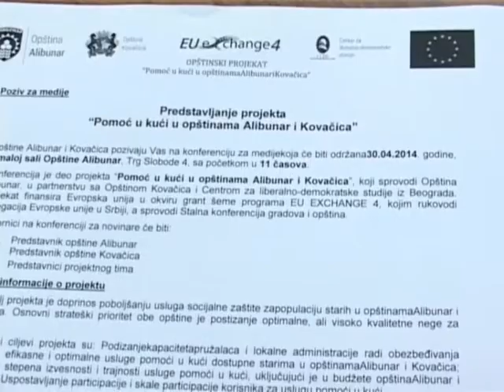ALIBUNAR I KOVACICA PROJEKAT POMOC U KUCI 1